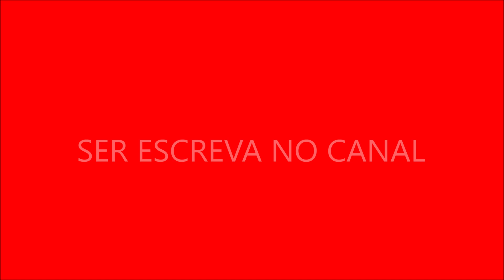Arnold Minha Família